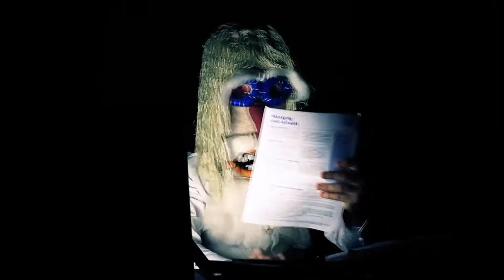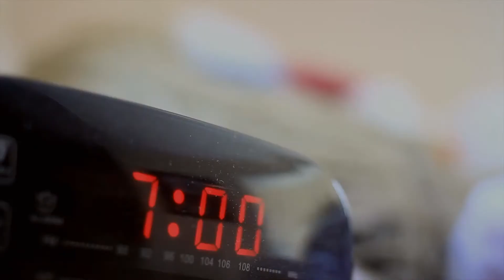BRETT x CALOTĂ - CORCODUȘII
Text: Brett & Calotă
Recording / Mix / Master: In dormitor